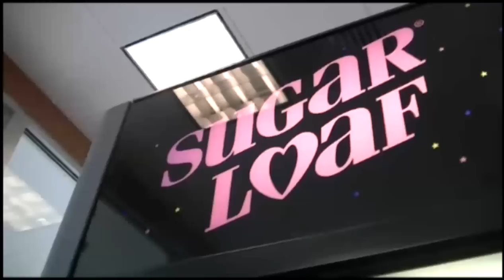Claw Craziness-Man gets a 2 in 1! and a new Poodle!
In this episode, I have some trouble winning theese to prizes hanging
over the chute, Right when we ran out of money! A miracle
happens! I also get myself a new poodle!